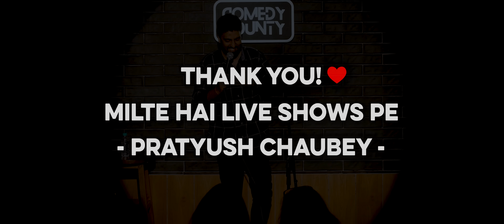VISA Rejected | Stand Up Comedy | Pratyush Chaubey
Written and performed by Pratyush Chaubey
Shot and Recorded by Comedy County Team
Video Edit, Audio mix and master - Yash Rajiv Barse (The Habitat Studios)

Mere 1 ghantte k international trip ka experience hai dosto !!